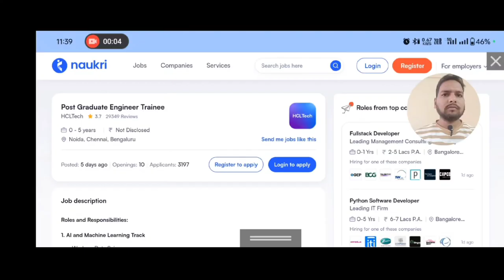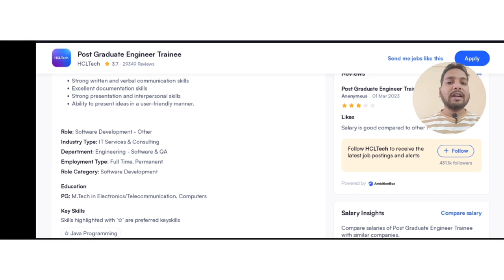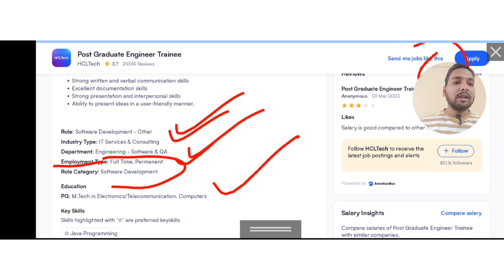HCL Mass Hiring | Freshers Recruitment Drive | Fresher Urgent Hiring | Direct Test | Off Campus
HCL Mass Hiring | Freshers Recruitment Drive | Fresher Urgent Hiring | Direct Test | Off Campus hcl @comfortzonewithmanish2.0

💥 Keywords Tags💥
hcl hiring,hcl hiring process,hcl hiring freshers 2023,
hcl mass hiring,
hcl tech hiring 2023,
hcl hiring 2023,
hcl tech hiring,
hcl hiring 2023 batch,
hcl hiring freshers 2024,
hiring,
hcl hiring 2022,
hcl bulk hiring,
hcl fresher hiring,
hcl hiring process 2022,
hcl hiring process 2023,
hcl tech hiring 2024,
hcl lateral hiring process,
hcl tech fresher hiring ,

1:) Indian IT Firms Spends Rs1.97Cr
         To Train Employees In Year

2:) Tech Giants Shock the Industry:
         No More Hiring for Batch 2023 & 2024

3:) Update:Tech Companies Onboarding
        Reply To Freshers

4:) Doubt: Capgemini Offer Letter Revoked?

5:) Infosys set to hand out Q2FY24
        performance bonus to employees in Nov